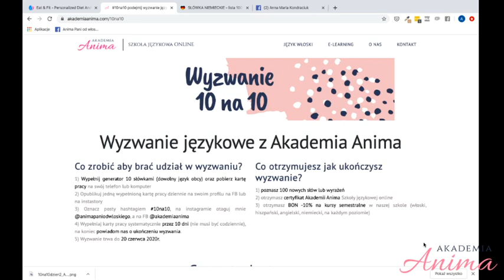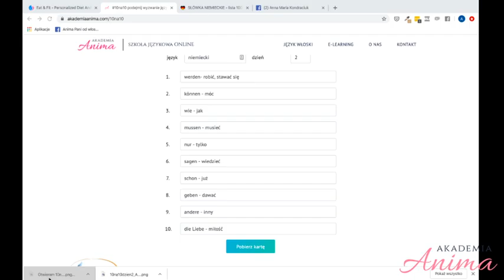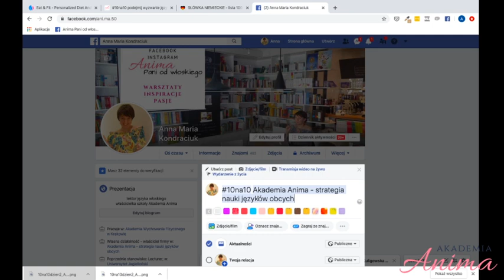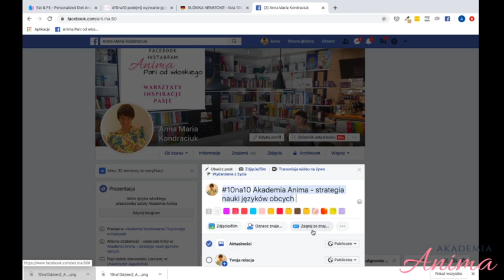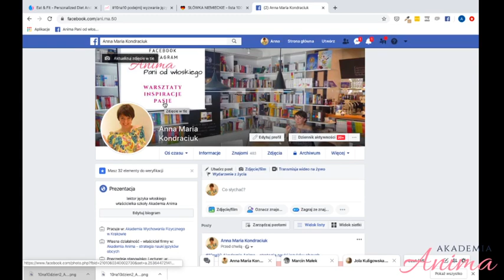Wyzwanie 10 na 10 - tutorial